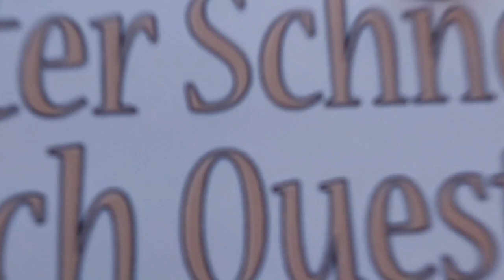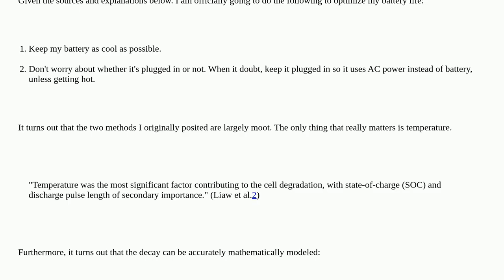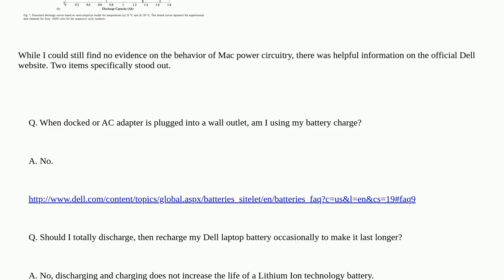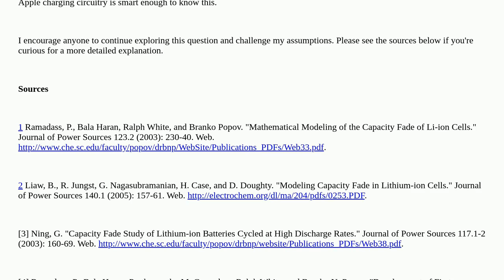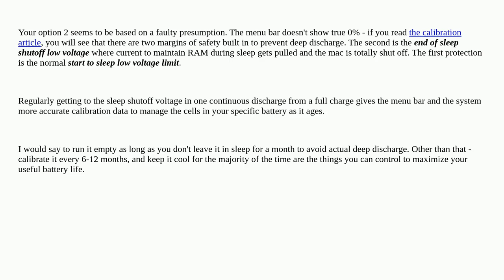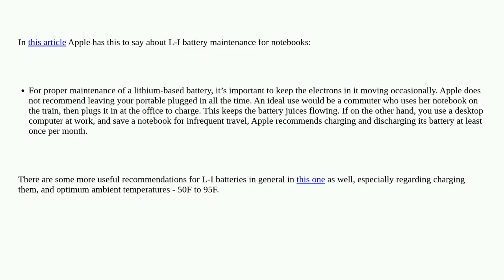Apple: What are the best practices for battery longevity?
What are the best practices for battery longevity?

A special thanks goes out to the community

  battery hardware charging macbook-pro